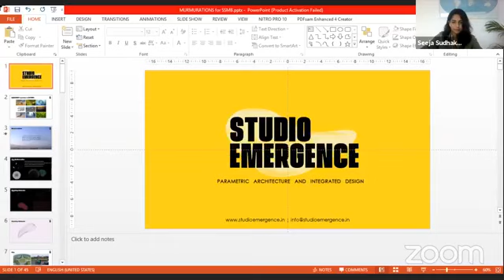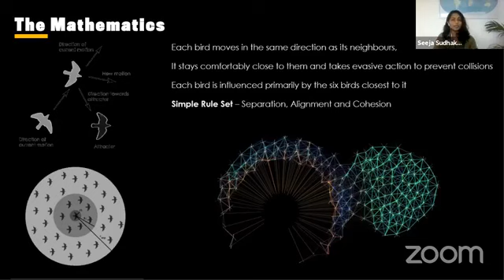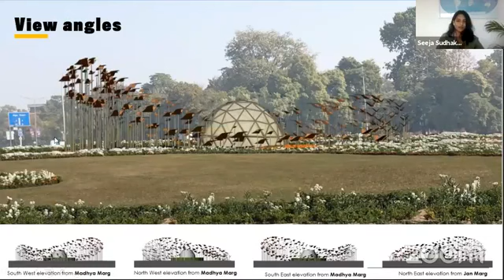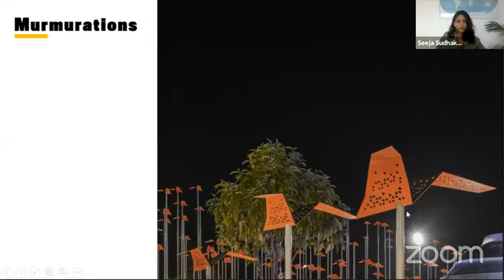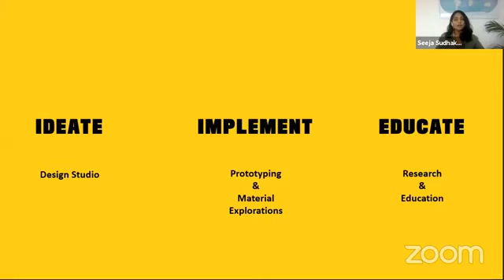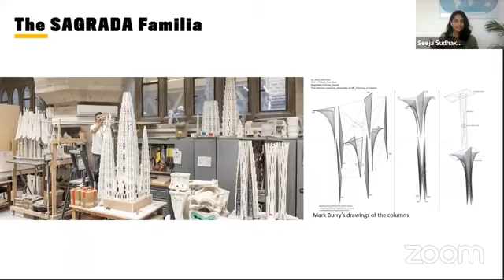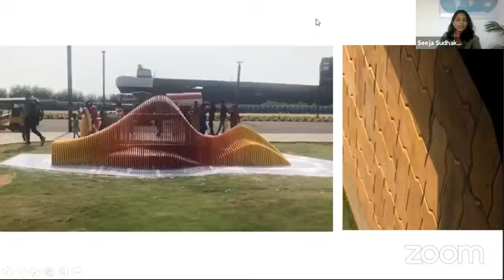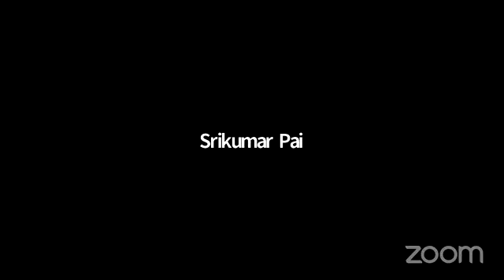Parametric Approach to design with Ar Seeja Sudhakaran from Studio Emergence at ASADI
A brief talk on the principles of Parametric Design and its on ground application in India followed by a candid conversation with the future architects.